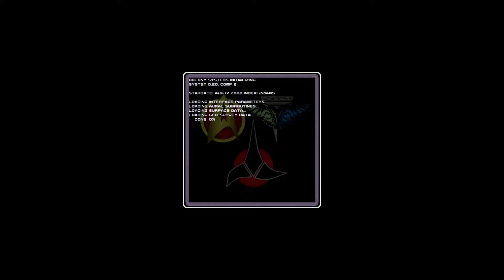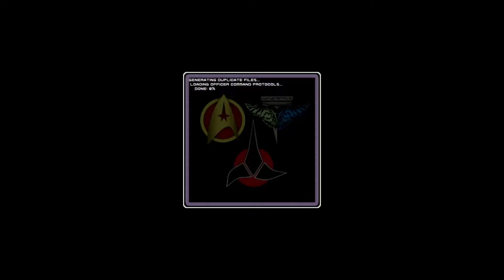033 Let's Play Star Trek: New Worlds (Better late than never)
In a rather unforeseen turn of events, a Romulan weapons test in the former Neutral Zone causes the appearance of entire star systems out of nowhere, once again reminding us why subspace weapons are outlawed across the galaxy. The Race for the "Tabula Rasa" cluster sees the Federation, Klingons, Romulans as well as other minor powers pitted against each other in a gold rush-like fever for resources, mining rights and territorial claims, all the while dealing with the native alien races in one fashion or another. Of course Colonial Affairs would send its most experienced commander then, right? Well...not exactly!

Using:
* Star Trek: New Worlds v1.0 (retail CD-ROM)
* Unofficial fan patch v1.1
* Unofficial bonus mission pack
* dgVoodoo2 wrapper together with DXWnd for better compatibility with modern software
* Recorded with OBS Studio using AMD's hardware H.264 encoder